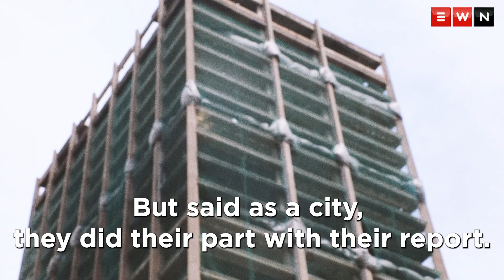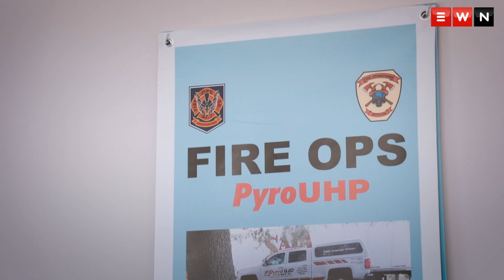'The lives of those firefighters don’t matter to govt'– Bank of Lisbon fire, three years on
On 5 September 2018, a fire raged through the old Bank of Lisbon building for three days; three firefighters lost their lives. After three years, no report on the incident has been released. Eyewitness News takes a look back at what happened and whether enough has been done to prevent another tragedy like this one.